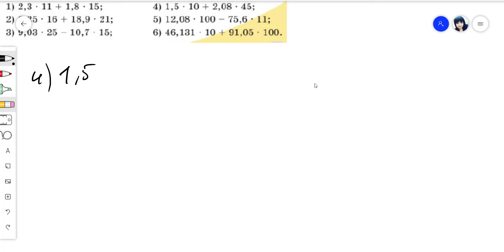5 сынып Алдамұратова Математика №821